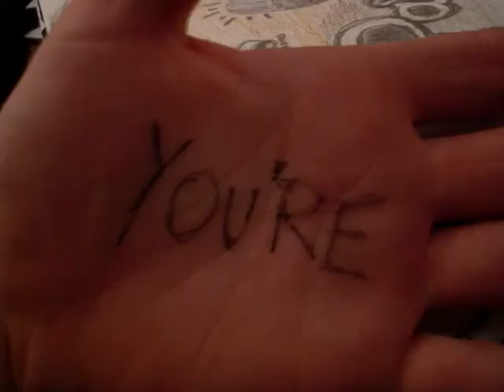Jackrabbit- King of the Castle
Drums- Martin Stewart
Bass - Ashley Spink
Guitar/ Vox- Sam Webb
Please check us out!! Thanks!!!